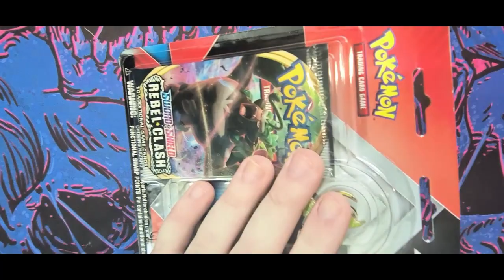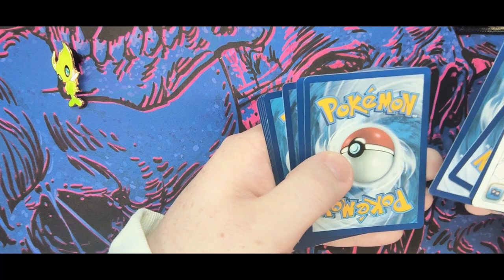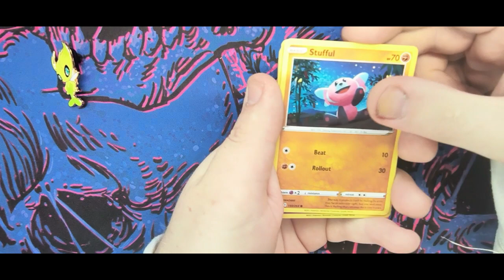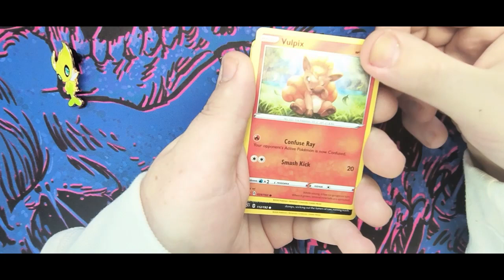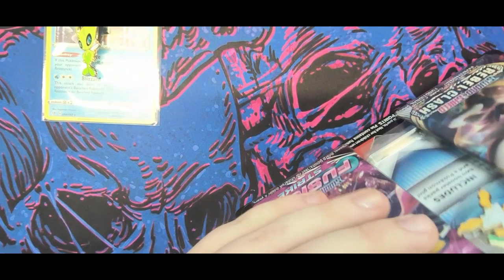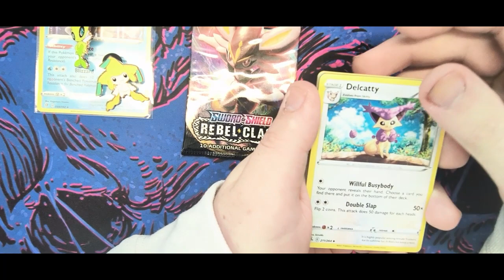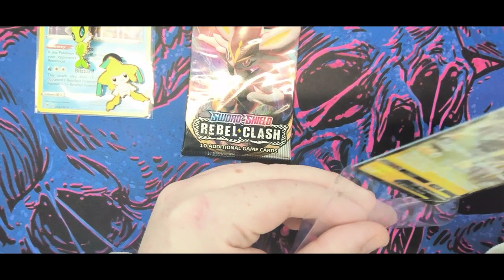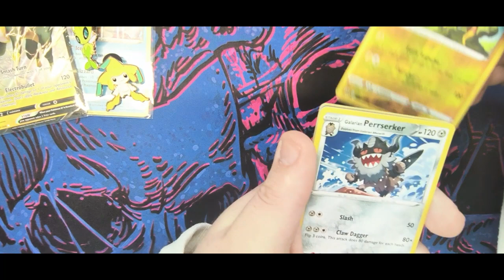pokemon card opening with dirtysquirrel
Hope you guys don't mind the irl videos I will still continue VR in the future :)